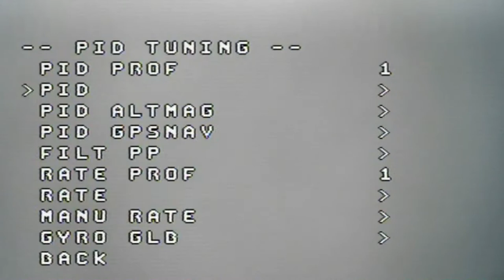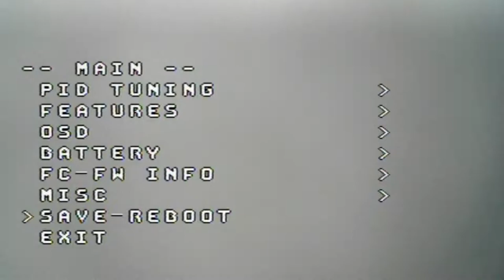Не убиваемая зетка Z84 или Штопор с высоты 300м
Сегодня отстраивали пиды , то что предложил автотюн айнава мне не понравилось , несколько взлетов ,посадок . Слетал на 7км , оставалось еще пол акума ,решил полетать ,разрядить . Как то так))) Хоть и не пропало OSD ,в горах инета не было для навигатора , искали по видео сигналу хеликсом .Крыло упало в 1км от нас.